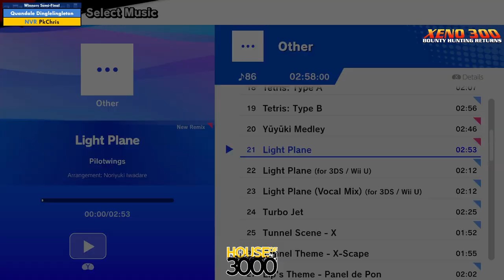Xeno300 - Winners Semi Final Quandale Dinglelingleton vs PkChris